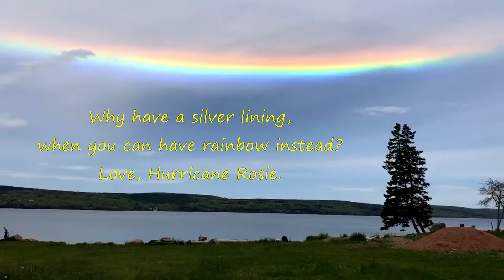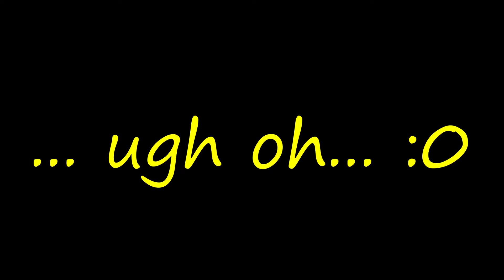May 28, 2022